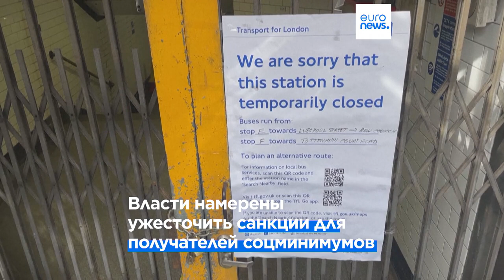Канцлер казначейства представил антиинфляционный бюджет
Британское правительство представило бюджет, призванный помочь гражданам  справиться с ростом стоимости жизни и побудить вернуться на рынок труда в условиях дефицита рабочей силы. Перед дебатами в Палате общин канцлер казначейства Джереми Хант, по традиции, продемонстрировал красный чемоданчик.